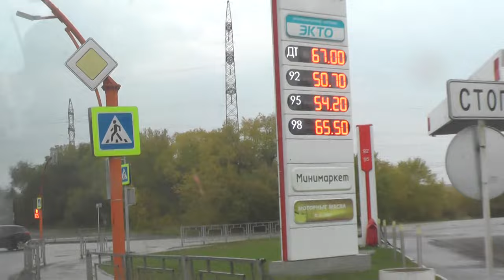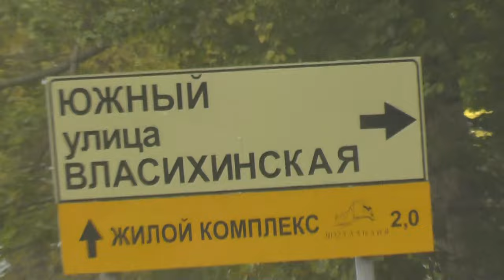Въезд в Барнаул. 08. 10. 2023